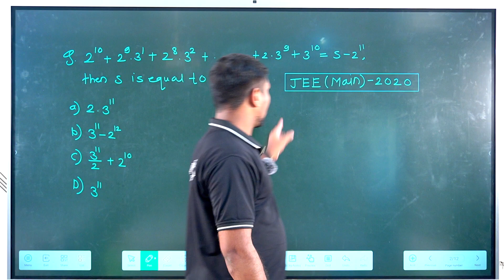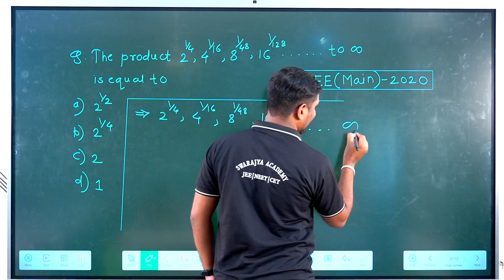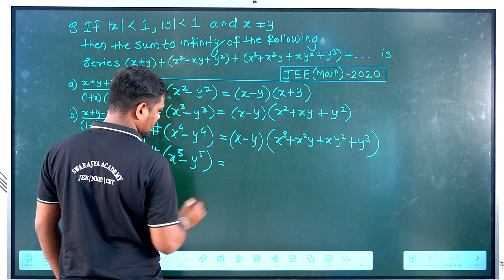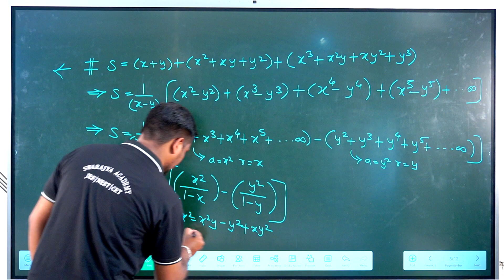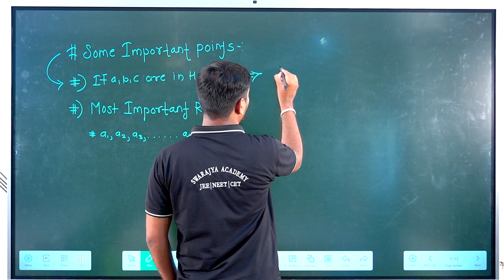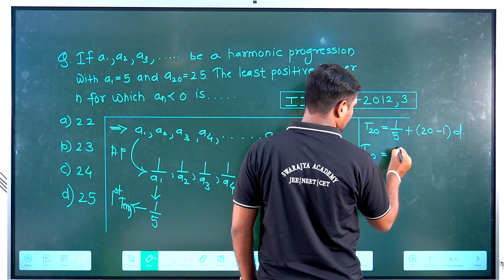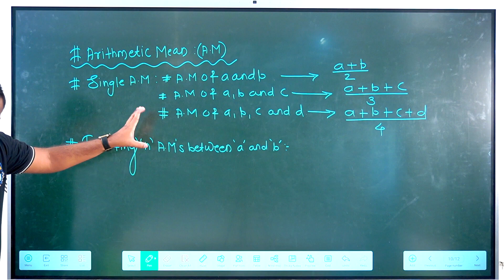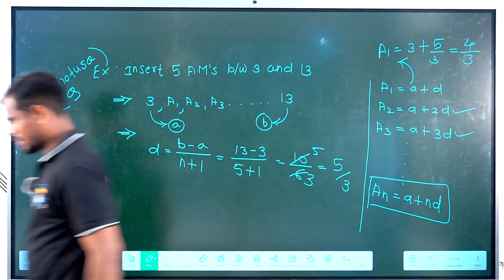Sequence and Series with Examples - Class 11 Maths by Sumit Sir :Day 3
Welcome to Day 3 of our Class 11 Maths Bridge Course series! In today's session, we delve into the fascinating world of sequence and series, focusing on practical examples to deepen our understanding. Understanding these concepts is essential for building a strong mathematical foundation and mastering more advanced topics.

Join us as we explore the definitions and properties of sequences and series, delve into arithmetic and geometric progressions, and uncover the significance of common terms in mathematical sequences. Through clear explanations and detailed examples, we'll equip ourselves with the skills needed to tackle sequence and series problems with confidence.

Key Highlights:
✅ Understanding sequence and series and their significance in mathematics.
✅ Exploring arithmetic and geometric progressions with practical examples.
✅ Identifying common terms and their importance in mathematical sequences.
✅ Practical examples and applications to reinforce understanding.
✅ Tips and strategies for approaching sequence and series problems effectively.

Whether you're transitioning from Class 10 or need a refresher on sequence and series concepts, this session is designed to provide you with the necessary tools to excel in Class 11 Maths.

Let's conquer sequence and series together and pave the way for mathematical excellence!